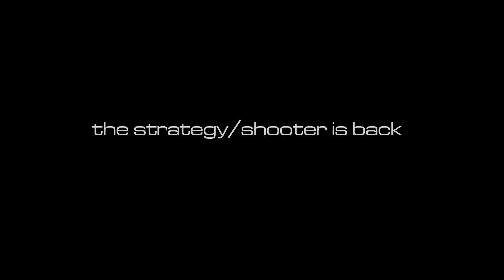Natural Selection 2 — Release Date Trailer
Демонстрация коротенького кусочка геймплея и обещание выпустить игру 31 октября.

Natural Selection 2
Жанр: Экшен, онлайн-игра
Платформы: PC
Издатель / Разработчик:
Дата выхода: октябрь 2012 г.